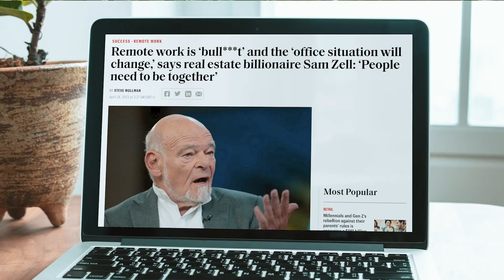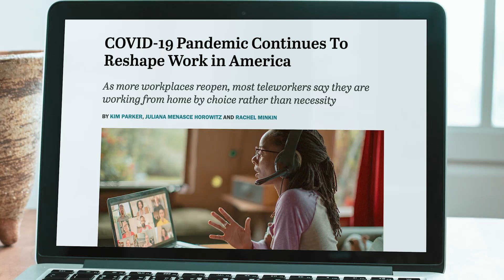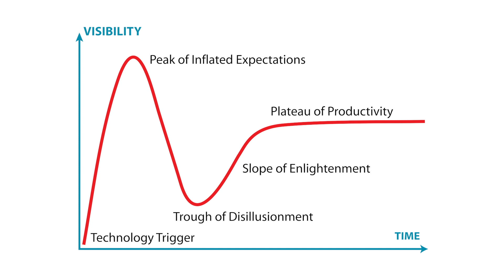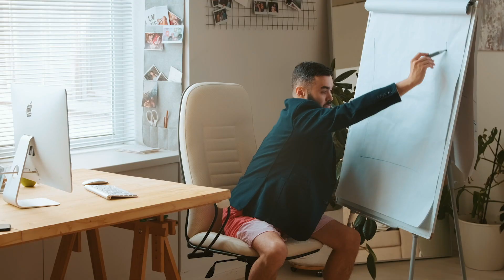Asking CEOs if Remote Work is Dead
It feels like everyday I see a new clickbait-y headline in the news saying: "remote work is dead." With the huge economic downturn, layoffs happening every week and organizations calling their employees back to the office...

It’s hard to get to the TRUTH about remote work.

So I flew all the way to Lisbon Portugal to emcee the largest remote work conference in the world, Running Remote and I asked CEOs and remote leaders their thoughts the question everyone is asking

"Is Remote Work Dead?"

What I found out might surprise you!

Timestamps:

0:00 - Intro
0:48 - Click-bait headlines
1:22 - What's Happening?
1:56 - So, here is the problem...
2:32 - Our come to reality moment: CHAOS
3:49 - Change is hard and complicated
4:28 - Return to office mandates
4:48 - Where vs. How?
6:15 - Who's invested in remote work's failure?
7:26 - Is Remote Work Dead?
10:10 - How do we reimagine work (and everything)?
11:55 - Bloopers

Hi, I'm Jordan Carroll, The Remote Job Coach! I'm here to help you find and land amazing remote job opportunities to gain more freedom and flexibility in your life. I create content, courses, and coaching programs for job seekers, and I offer job boards, talent collectives, and partnership opportunities for remote-first companies.

Keep wandering, you're not lost 🌎